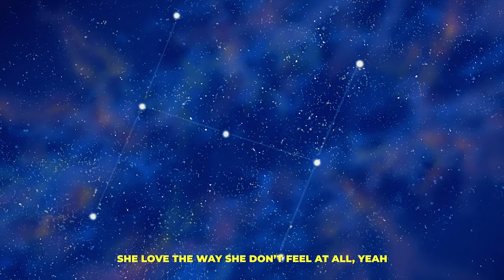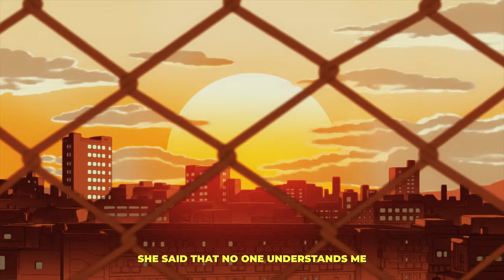Gun Boi Kaz - Nicotine [Lyrics x AMV]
Gun Boi Kaz - Nicotine

Lyrics:
Nicotine, remedies
Guess I should've told her what she meant to me

Yeah nineteen
Twelve o'clock
Smoking till she pass out
Black jeans match the docs
And she stay in the background
Pro at faking smiles but she don't know how to act now
Seen her from a mile away
And found her getting blacked out
Drunk every night
Do she realize
She become super numb
Gotta remind her
Poppin' yellow pills that she ain't even prescribеd
She love the way shе don't feel at all, yeah

She like nicotine
And gettin' geeked
She just wanna cover up, her memories
Found a message in a bottle now she focused on the hennessy
I wish she was sober so she'd see how much she meant to me
She like nicotine
And gettin' geeked
She just wanna go home
And get some sleep
Lil shawty took the wrong way
We ain't never meant to be
Honestly
I hope you make it back in one piece

Down and out and I can't even blame you
Raindrop tears
Yeah I wish that I could save you
Trust me now
The scars never made you
Wrapped around my heart
Ain't no way I could replace you
Gettin' high every night
Do she realize
She become another person
Gotta remind her
Poppin' yellow pills that she ain't even prescribed
She love the way she don't feel at all, yeah

She like nicotine
And gettin' geeked
She like nicotine
And gettin' geeked

Cigarettes
And bottles laying empty
She said that
No one understands me
She's done
And tired of being friendly
But when it's over I just hope she don't forget me

She like nicotine
And gettin' geeked
She like nicotine
And gettin' geeked